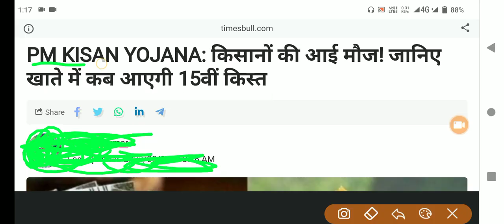pm kisan yojana 15th and 16th instalment date fixed | pm kisan yojana next installment